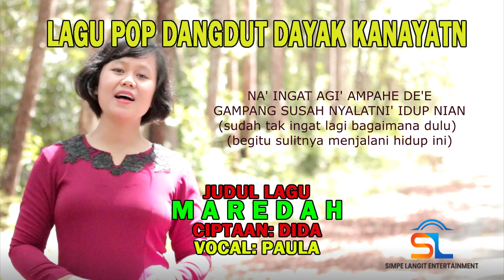DANGDUT KANAYATN | JUDUL: MAREDAH | CIPT. DIDA | VOC. PAULA | JSL VOL 2 | ORIGINAL SONG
Selamat datang di saluran youtube SIMPE LANGIT TV. Saluran ini khusus menghadirkan lagu-lagu berbahasa Dayak Kanayatn dengan genre pop maupun dangdut. Semua lagu-lagu ditulis sendiri oleh Dida sebagai pemilik saluran ini. Akhir kata silahkan menitip komentar atau masukan yang membangun pada setiap penerbitan untuk membantu saya mengembangkan karya ini dan sekaligus juga mengembangkan musik-musik Dayak Kanayatn secara luas. SALAM SIMPE LANGIT